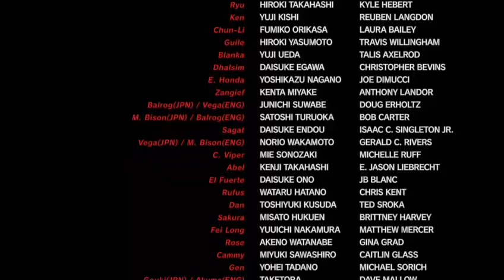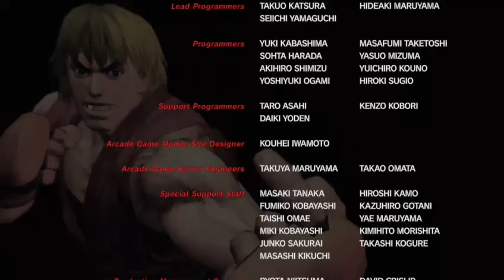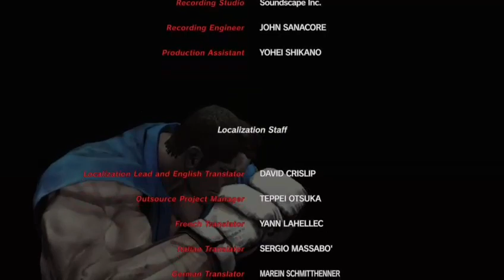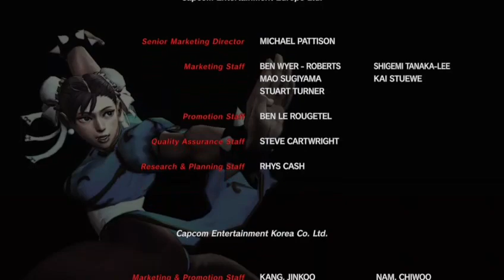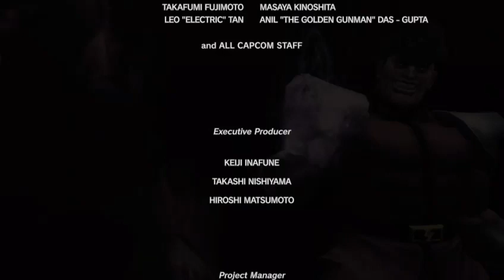Lutando e fazendo a janta!